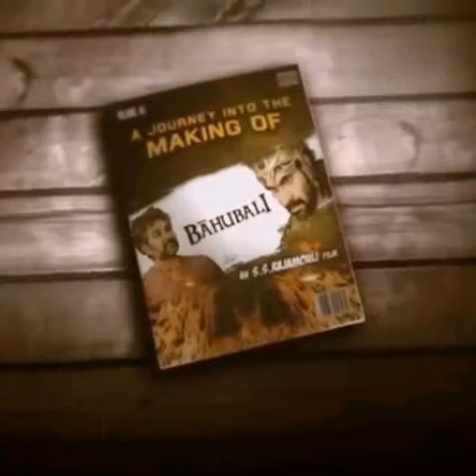New bahubali trilar april